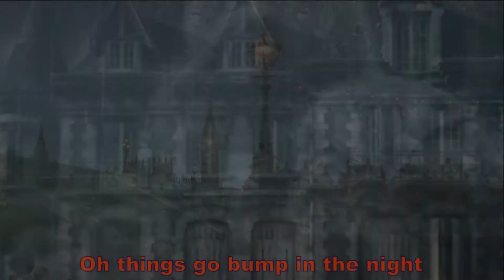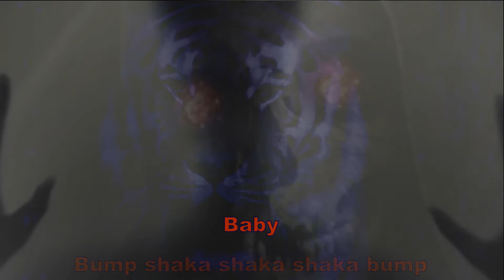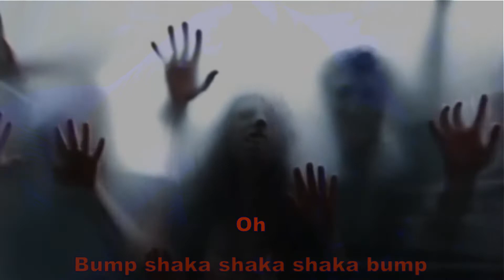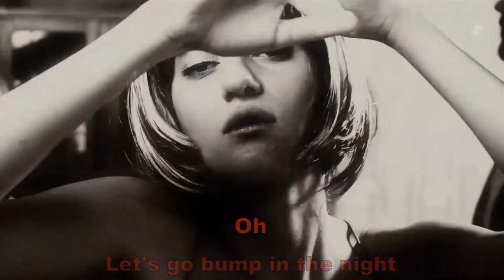Bump In the Night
Night noises are scary.